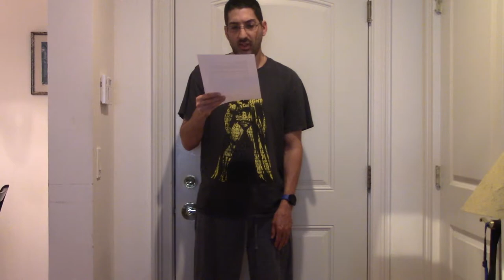Yo monologue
In this monologue, Kirby is having a really bad day and it gets worse when one of his workers calls him “yo” instead of by his real name.